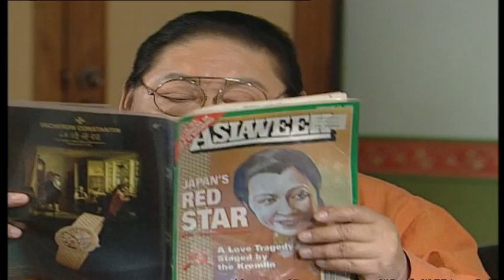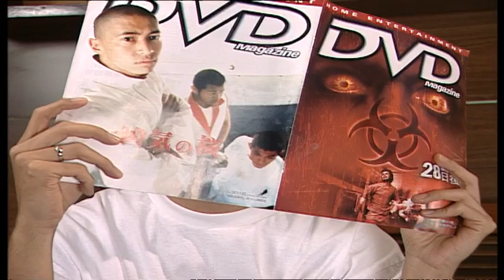Family Combo S2 门当户对 2 EP6